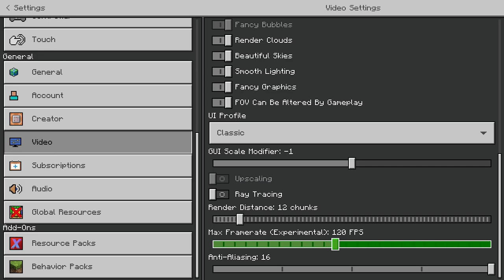New Year's Party Ep.9 // AccessingFileAbysmalDepths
In this video, we get together and have some fun with a White Elephant gift exchange and Hide & Slay in Fort Solace for a New Year's Party.

I have many plans for this year and I'm so excited for it!
1: Morning Station by Tokyo Music Walker
Recorded from Dec/30/2022 to Jan/2023